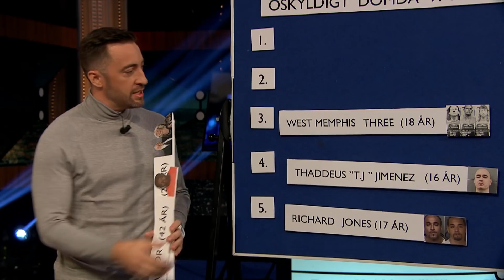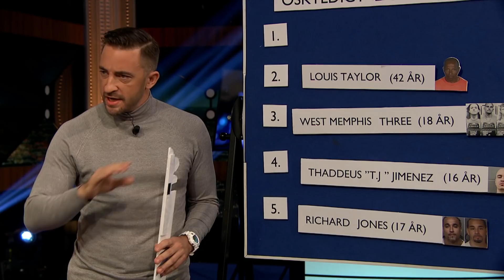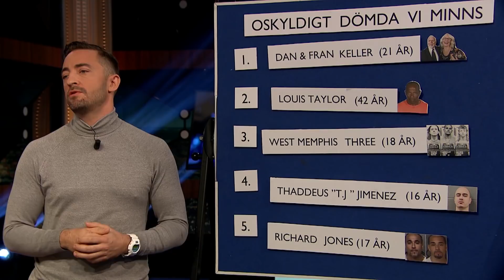Breaking News | Krimpanelen: 5 oskyldigt dömda vi minns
Anders Adali listar 5 oskyldigt dömda som vi minns extra väl. Från S07E17.